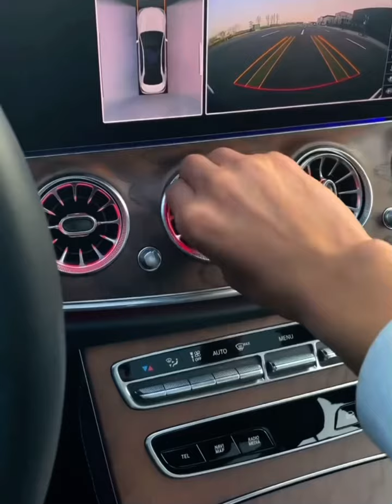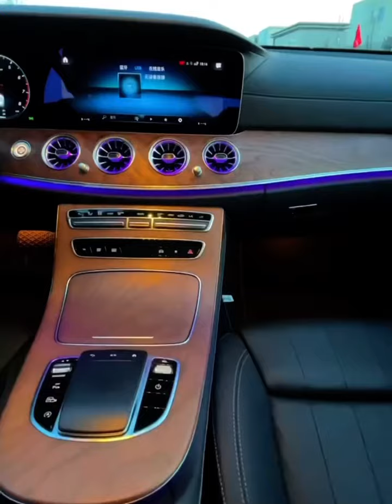Mercedes-Benz E-class 2022 BEST REVIEW EVER.